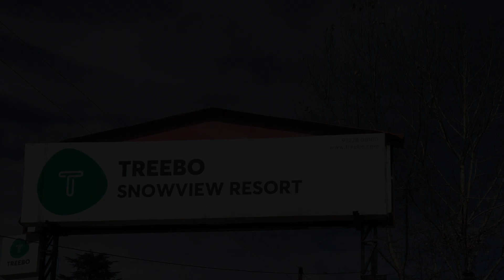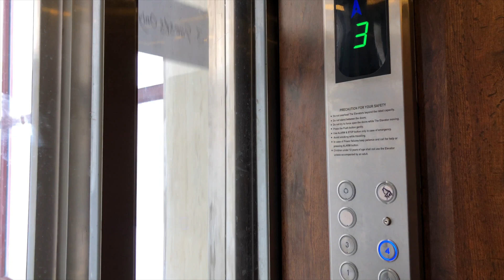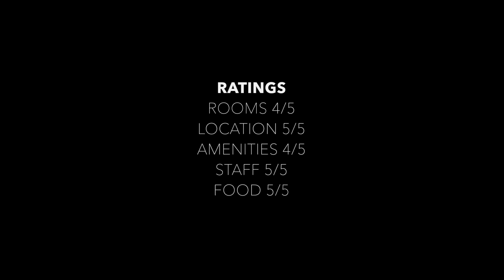Treebo Snowview Resort, Kufri || Coffee With a View | Shimla Vlog | Ep. 03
Take a tour with me of this breathtaking property at Shimla! Thank you Treebo for hosting me!